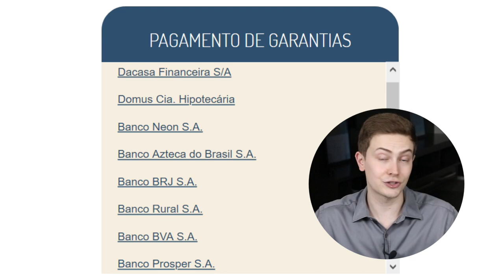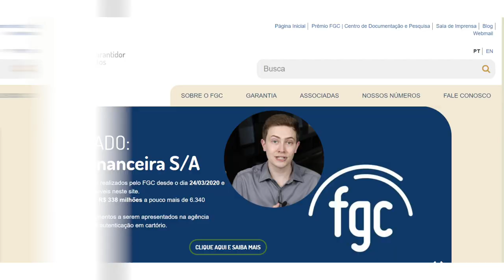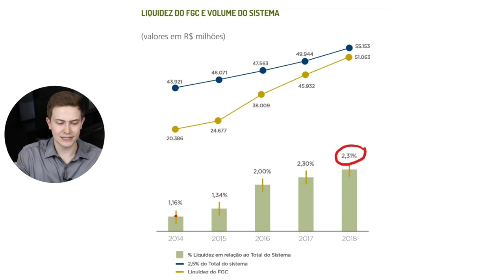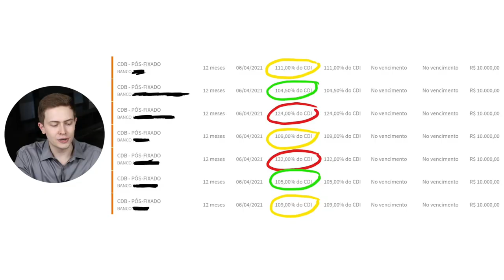E se o Banco quebrar? O FGC protege de verdade? Saiba a verdade que ninguém te conta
Será que seu dinheiro parado na conta corrente e seus investimentos em poupança e em outros investimentos de Renda Fixa estão mesmo seguros?
Você já deve ter ouvido falar no FGC (Fundo Garantidor de Créditos) e que ele protege o seu dinheiro na conta corrente e os seus investimentos em poupança, CDB, LCI, LCA e LC. O FGC promete assegurar esses investimentos até o limite de R$ 250.000,00 por Banco ou Financeira investida limitado a um total de 1 Milhão de reais por investidor.
Isso faz com que muita gente invista em CDBs, LCIs, LCAs e LCs de Bancos e Financeiras que pagam um bom percentual do CDI mas que , por outro lado, são mais arriscados e correm maior risco de quebrar. Essas pessoas contam com o seguro do FGC em caso de quebra desses Bancos e Financeiras.

O que ninguém conta é que o FGC possui uma quantidade bem limitada de dinheiro, e, em caso de quebra de muitos pequenos ou médios Bancos ou Financeiras, ele não teria dinheiro suficiente para ressarcir todo mundo! Esse é o mito do FGC!
Veja nesse vídeo o que fazer para não deixar as suas suadas economias em risco!

Acompanhe o Fonte da Fortuna:
✏️ Deixe seu comentário, dúvida ou sugestão abaixo, quero muito saber o que você está pensando!

💰💰💰 Ficar rico é uma questão de escolha! Estamos junto com você nessa jornada!